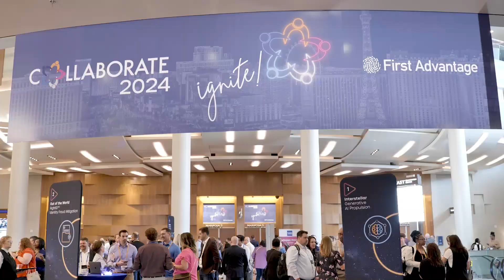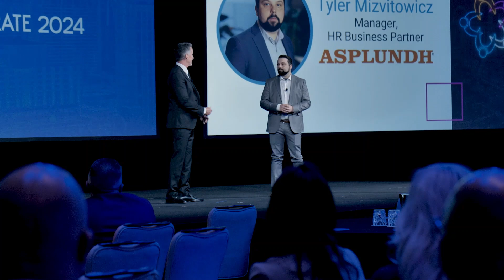Collaborate 2024 Recap